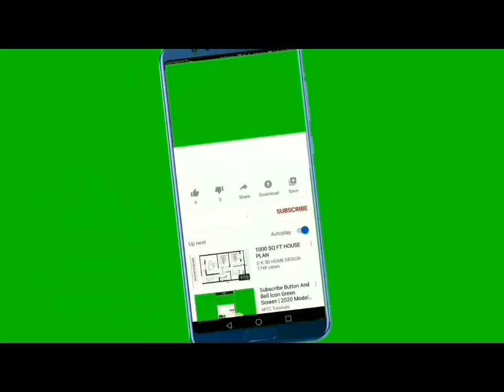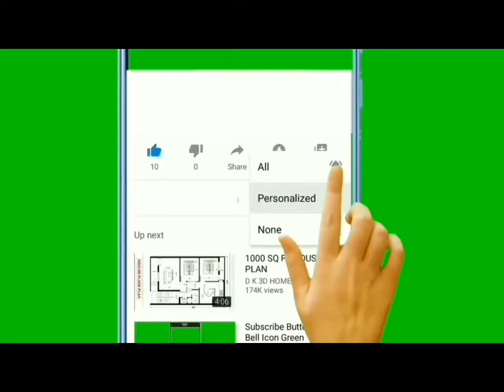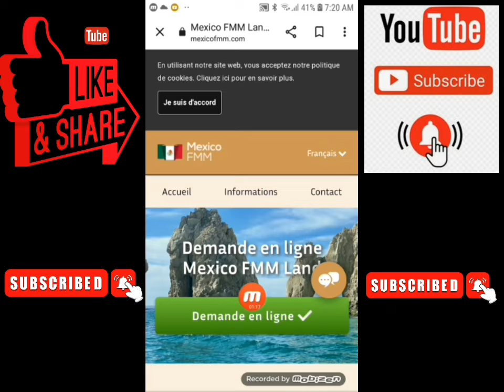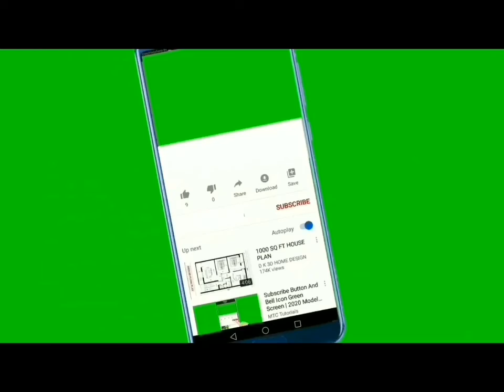viza Mexique en ligne men kòman pou fè demand lan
comment faire la demande visa online pour Mexique.